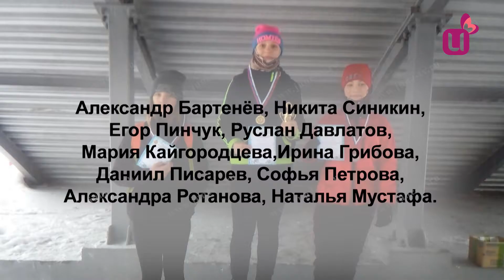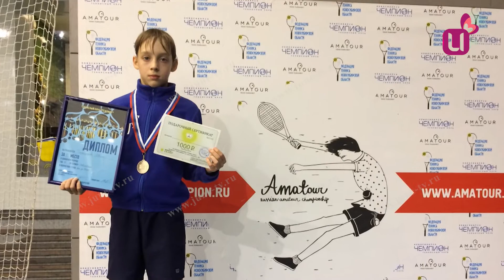Областной турнир по боксу. Спортобзор